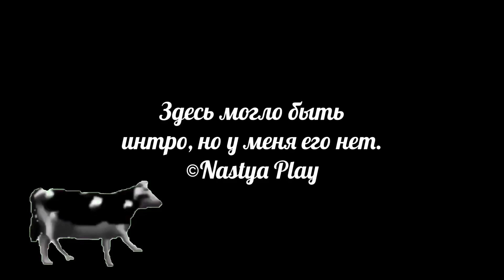Avakin Life | ПРОЩАЙТЕ, ДРУЗЬЯ! 😭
😳 Надеюсь тебе понравилось это видео, что бы это ни было, Let’s play, клип или любое другое видео 😳

❗️ИМЕНА И КОДЫ МОИХ ПЕРСОНАЖЕЙ❗️
🧡 NastenkaEY - QW6-1LC 🧡
💛 DimasikEY - QRF-9P4 💛
🧡 DinusikEY - QFJ-DH8 🧡

🎉 Присоединяйся и играй в Avakin Life вместе со мной! 🎉
😉 Можешь пользоваться этой ссылкой, она приведёт тебя туда, куда нужно! 😉